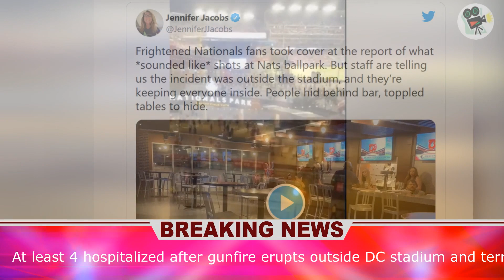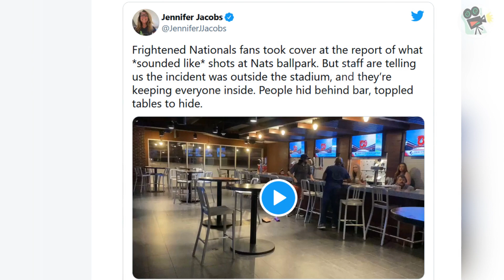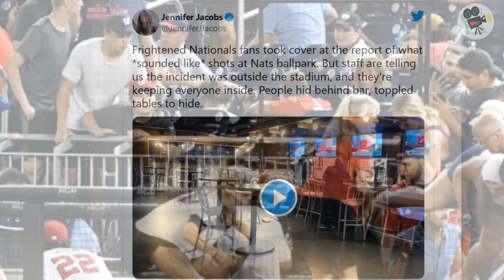At least 4 hospitalized after gunfire erupts outside DC stadium and terrified attendees hide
At least 4 hospitalized after gunfire erupts outside DC stadium and terrified attendees hide, World News Today, Stand Up

1. UK, UA, Australia News in the World
2. SuperModel or SuperStar News in UK, US, Australia, Canada and World
3. Wierd News in the World by English Language
4. Health News